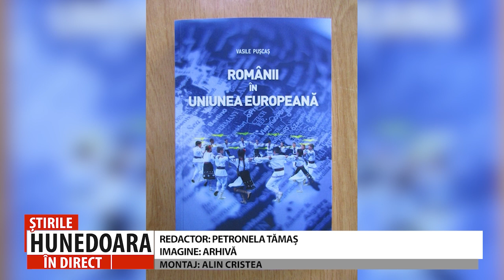ÎNCEPE „SALONUL HUNEDOREAN AL CĂRȚII” – EDIȚIA A XXIII-A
PESTE 90 DE EDITURI VOR FI PREZENTE LA SALON, ÎN PERIOADA 15-18 OCTOMBRIE, LA DEVA